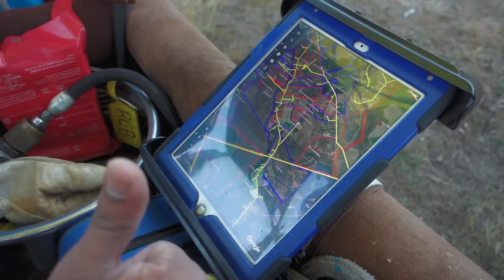SNUBA DIVING and Hot Air Ballooning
Floating above the ground in a hot air balloon was an awesome way to start the day. After hot air ballooning we were shuttled back to the harbour where we boarded the boat to Fitzroy Island.

On Fitzroy Island we experienced SNUBA Diving for the first time ever, which is like Scuba diving but your tank is in a small floating device above the surface.

We also ventured on a glass bottom boat around the bay, which showed interesting coral and other marine life.

LORI's SOCIALS

GEAR

Cameras/Lenses:

Main Vlogging Camera
Second Camera
Action Camera
Canon 50mm
Sigma 70-300mm

Microphones:

Rode VideoMic Pro
Smart Lav+

Misc Hardware:

Joby Gorrila Pod 30cm
LaCie 4TB Rugged External HDD
Transcend 1TB External HDD
Sandisk 32GB 45MB/s SDHC
Sandisk 64GB Micro SDXC
Camera Bag

EDITING

Macbook Pro 13 Inch
Adobe Premiere Pro CC
Adobe After Effects CC
Adobe Photoshop CC
Adobe Lightroom 6